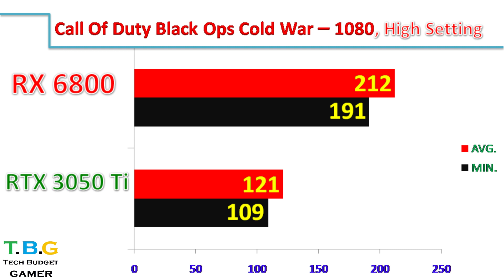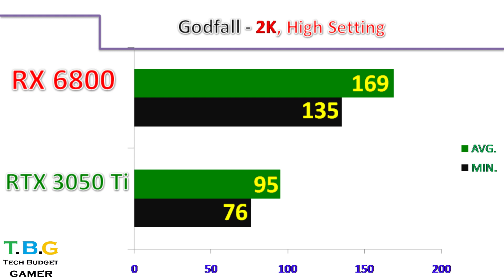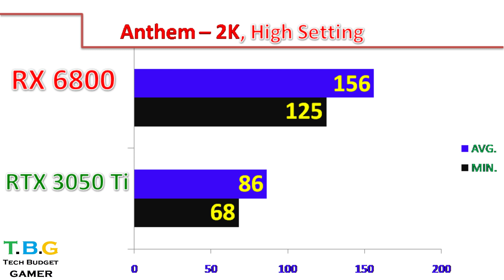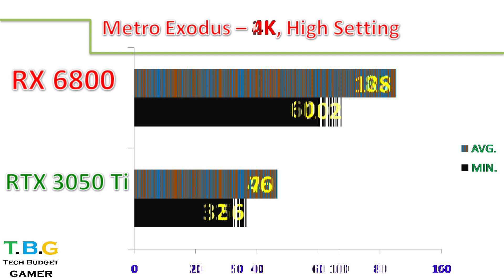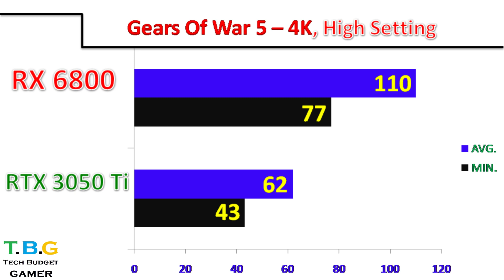RTX 3050 Ti Vs RX 6800 || 12 Gaming Benchmarks.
In this video, I'll Show You Workstation and Gaming Benchmarks of Nvidia GeForce  RTX 3050 Ti Vs Nvidia GeForce RTX 2060  (Both Paired with I5-10400K).

System Specs:-

Z490  Motherboard
16GB DDR4 CL14 RAM @ 3200MHz
2TB HDD
Corsair H100i v2 Cooler
Corsair Ad 850 PSU.

Also, Watch-